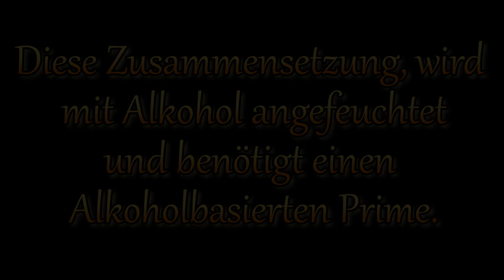KNO₃ - CO₃²⁻ Orangener Stern